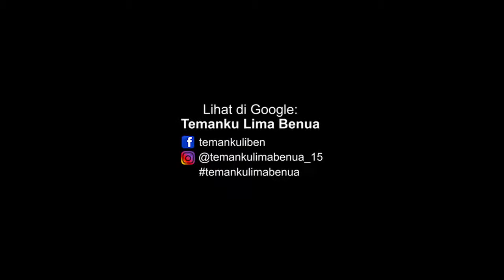PAMERAN BABAD DIPONEGORO DI JOGJA GALLERY #1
Temanku Lima Benua SMA N 3 Klaten, ke Pameran Babad Diponegoro di Jogja Galley, tugas Sekolah untuk menulis tentang Sejarah Diponegoro. Alhamdulillah ketemu langsung dengan Ki Roni Sadewo keturunan ke 7 Pangeran Diponegoro, Pak Mikke Susanto, Pak Totok Bukhori dan seniman besar lainya.